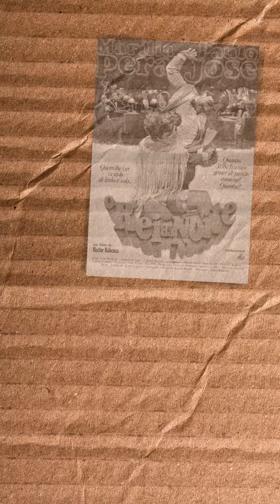Morre Paulo José: quem foi, carreira, filhos e novelas [TV Drops Notícias]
Morre Paulo José: quem foi, carreira, filhos e novelas.

Ícone do teatro, cinema e televisão, Paulo José era ator, roteirista, diretor... Foi casado com quatro grandes nomes da atuação e teve três filhos, todos artistas. Conheça-o!